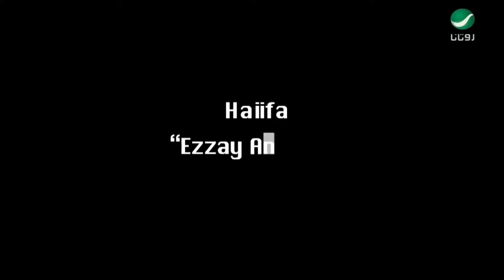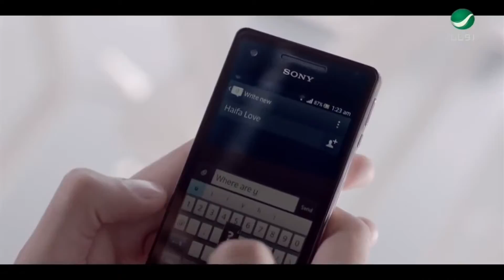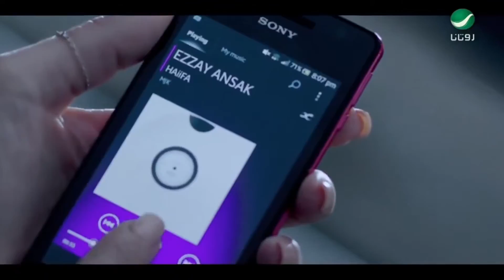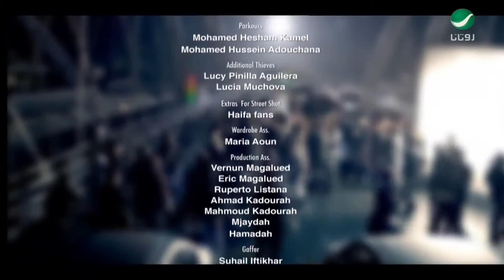Malikat gamal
sharing fb my friendz